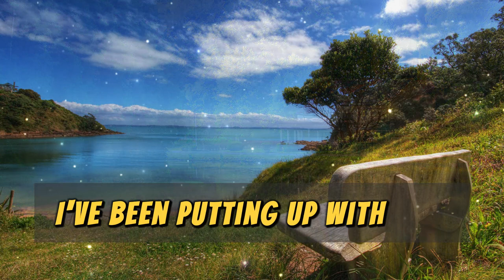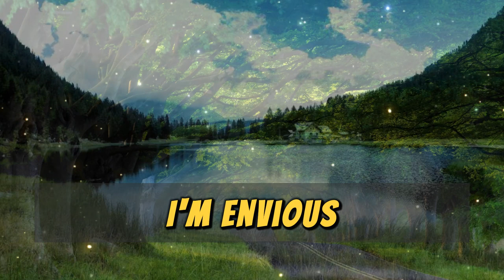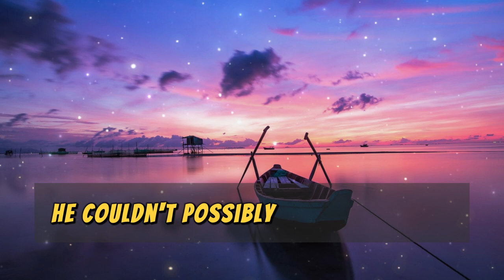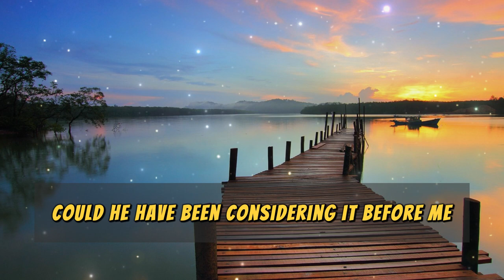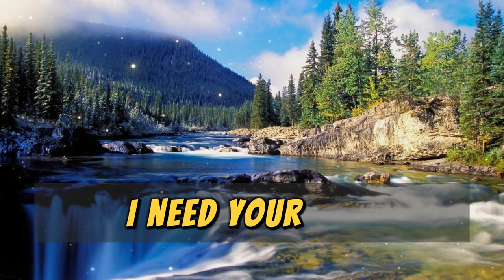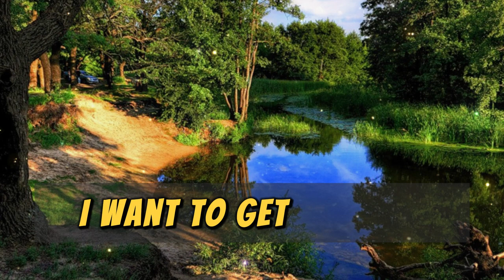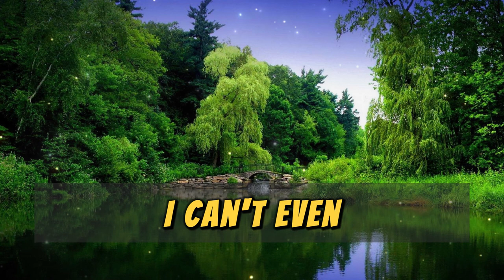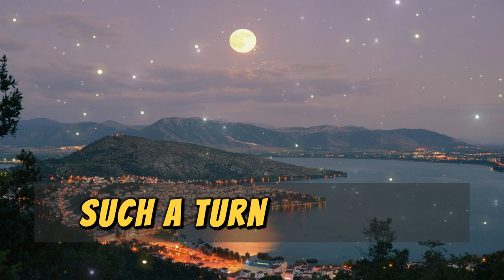My Husband Left me Because I Was infertile. and he broke up with me. when I saw his new wife...